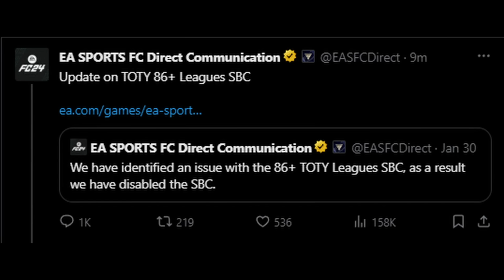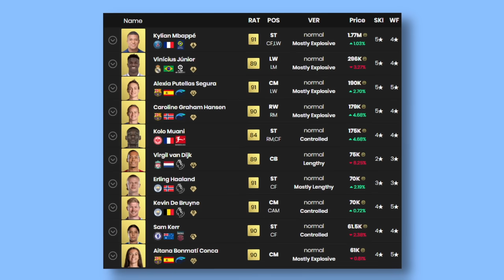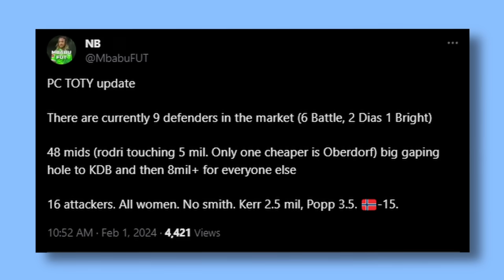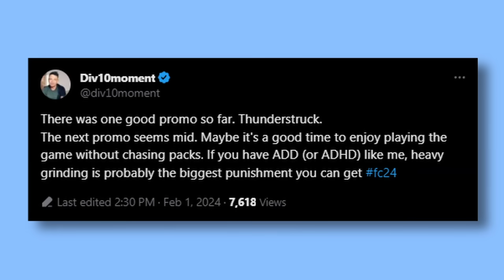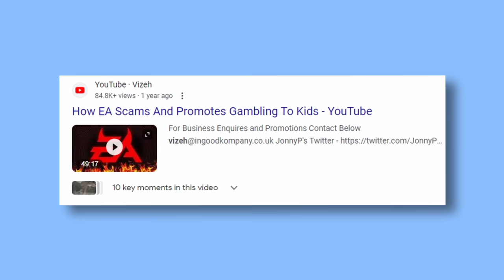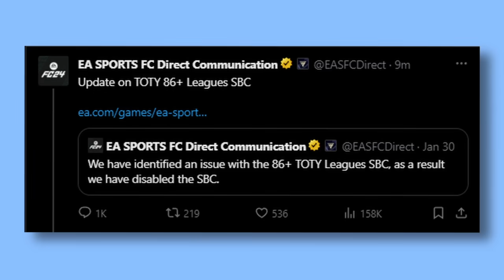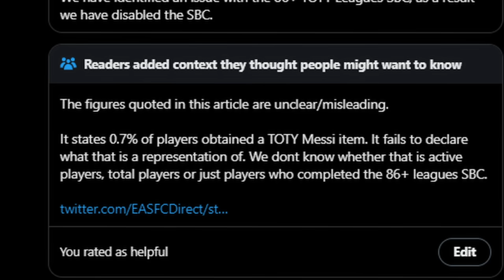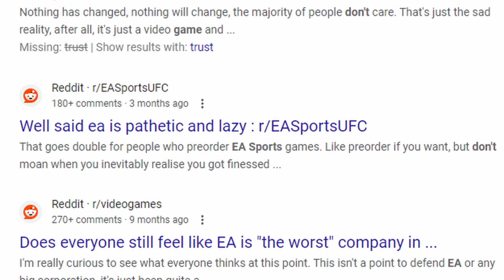How EA Ruined Team of The Year